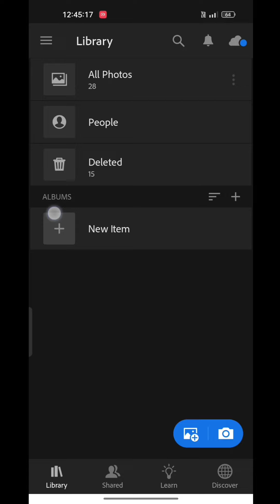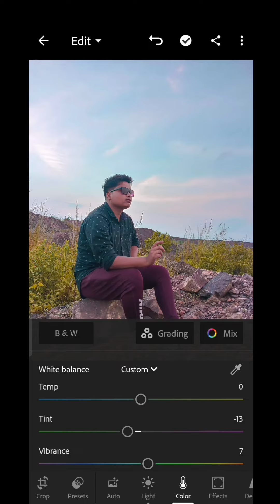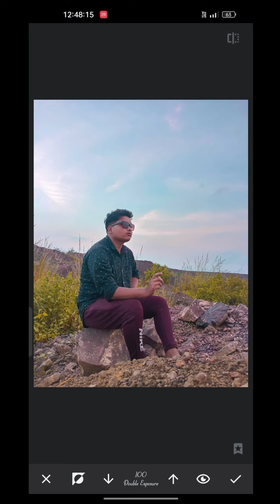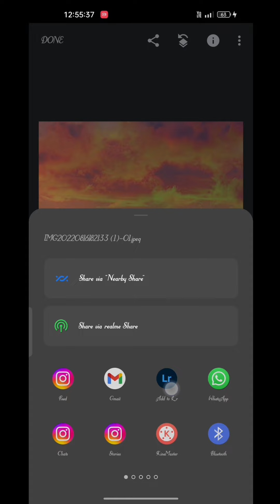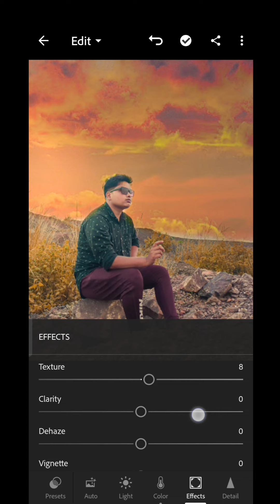New Sky Change Trick // How To Change Sky